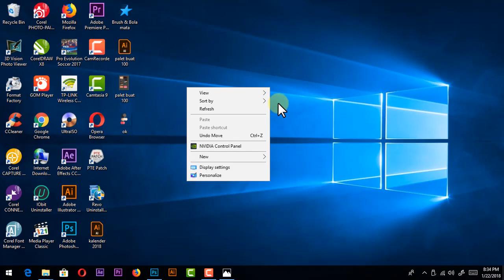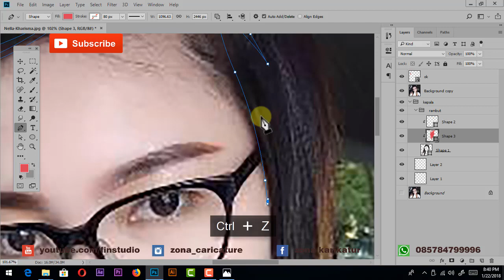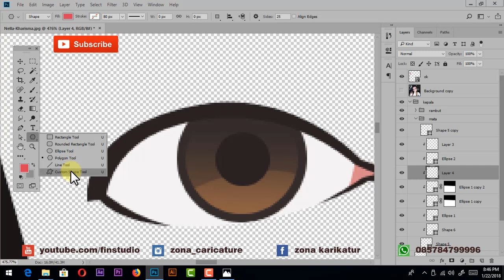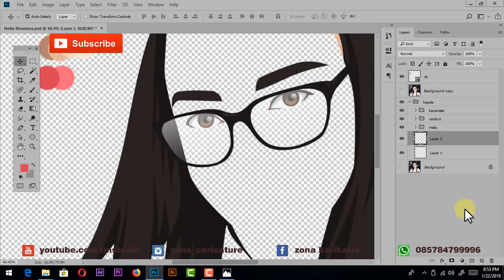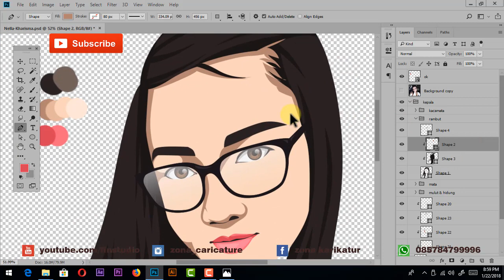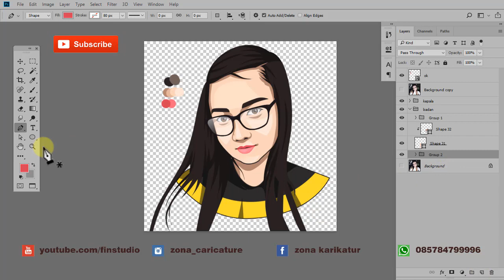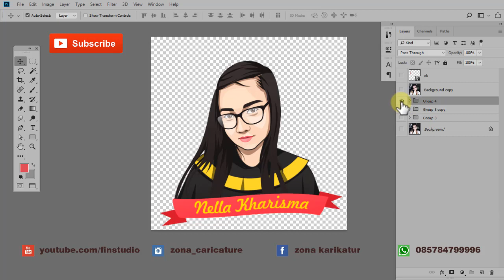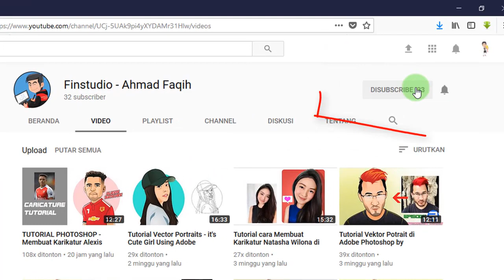TUTORIAL MEMBUAT KARIKATUR WISUDA NELLA KHARISMA DI PHOTOSHOP CC 2018 By FINSTUDIO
TUTORIAL MEMBUAT KARIKATUR / VEKTOR POTRAIT TEMA WISUDA NELLA KHARISMA DI PHOTOSHOP CC 2018  By FINSTUDIO